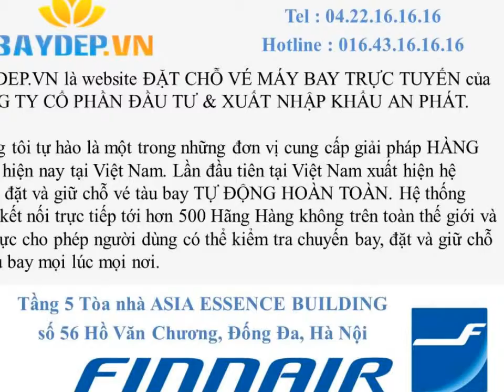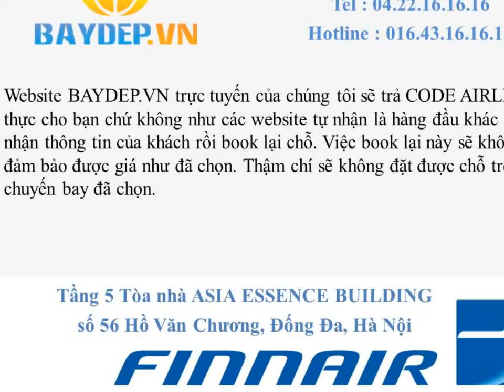Nam Định: Mua bán vé máy bay Finnair giá rẻ ở Nam Định, vé Finnair giá rẻ